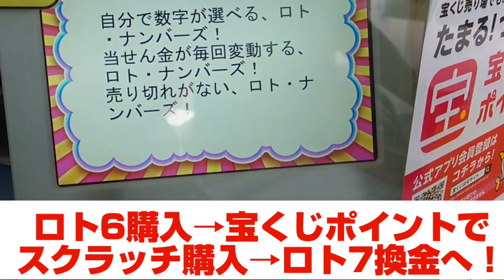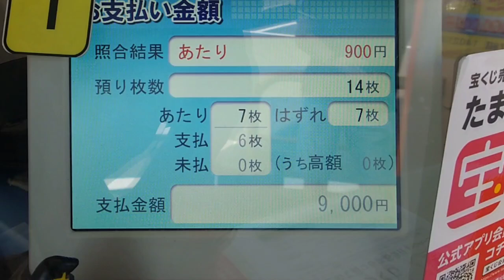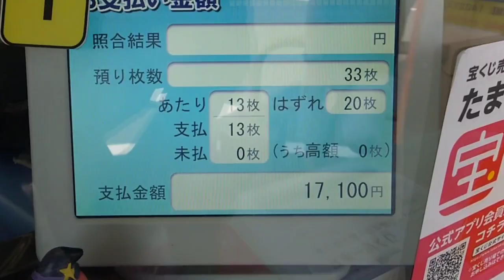第540回ロト7【払戻金】〜いくらになったのか⁉〜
✴勝負回だったが、
1等10億出てもうた…

クソ〜！って思ったが、
ムリかなって数字が
2個あった時点で、
あかんよな。

まだ2億5千万円ある！
次に賭けます！